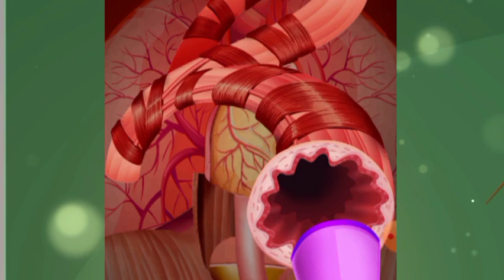kidney incision .किडनी की सर्जरी कैसे होती है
kidney incision .किडनी की सर्जरी कैसे होती है asmr astrology video youtube youtubeceo asmr 3danimation science #@ProfessorOfHow